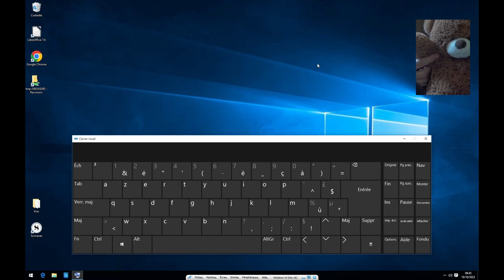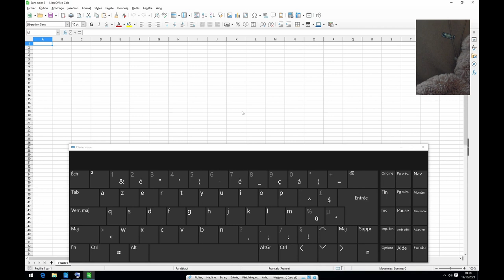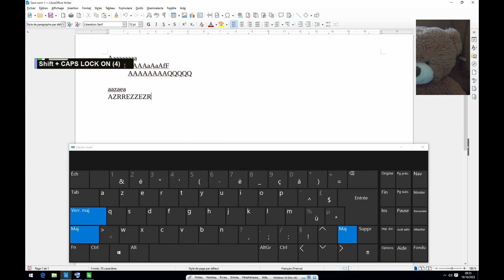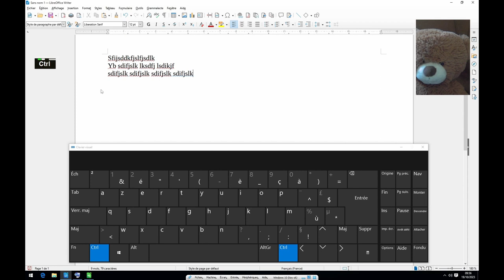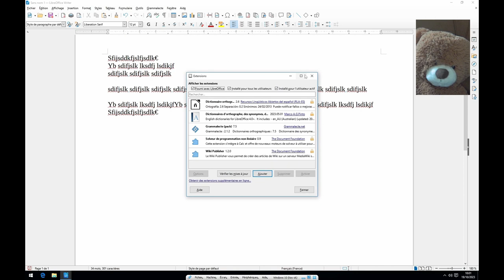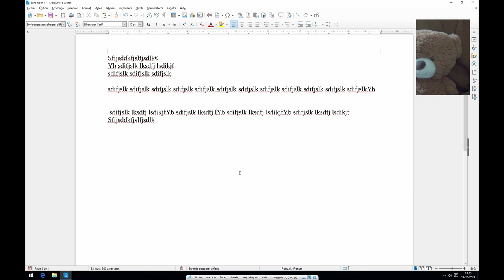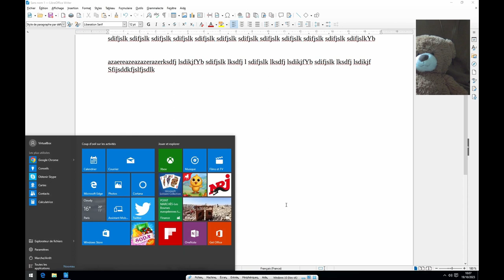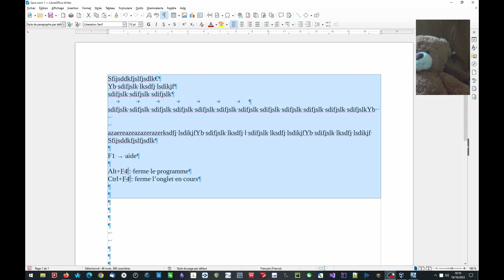Un petit tour du clavier avant d'entrer dans le vif du sujet...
Pour utiliser les logiciels bureautiques, il faut connaitre un peu les moyens des commander, le clavier et la souris.